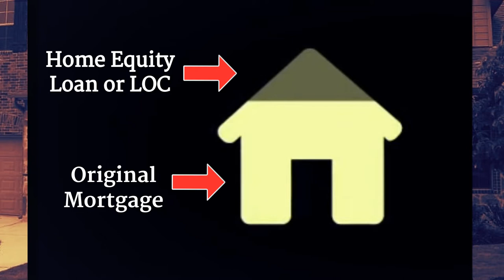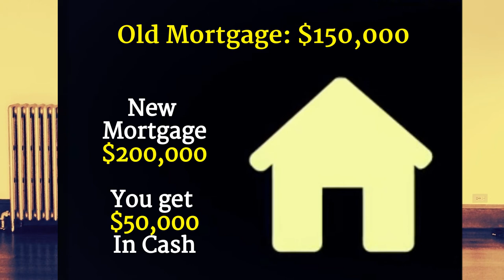Equity: What is it? What to do with it.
Black Royalty is a digital self education platform designed exclusively for black people to teach wealth generation to other black people. We believe that it's time for us to own the commerce in our communities. We are the only minority group, whose communities are full of businesses owned by other minority groups. Historically, we’ve been excluded from wealth generation. That needs to change. But it wont change on its own. We as a people have to make change happen. It starts with how we educate ourselves.